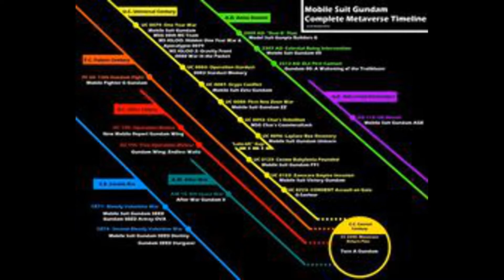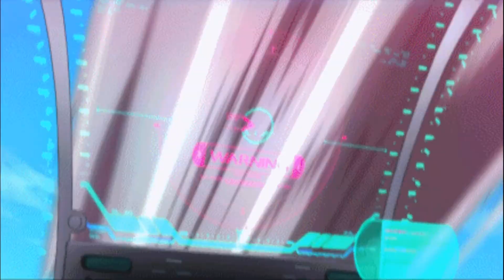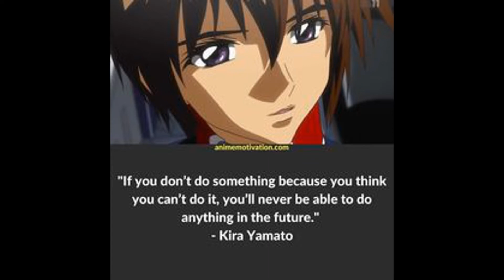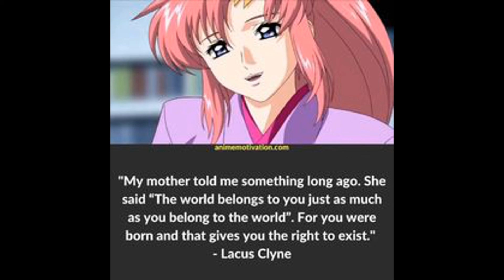What would be the best Gundam Show to turn into the live action movie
So this video is kinda a rant sorry about that but I felt like I needed to talk about the live action movie for Gundam that was first talked about back in 2018 and not much since then here is what I believe would be the best series to turn into a live action Gundam movie  thank you for watching like and sub